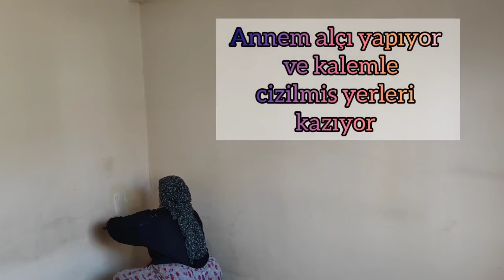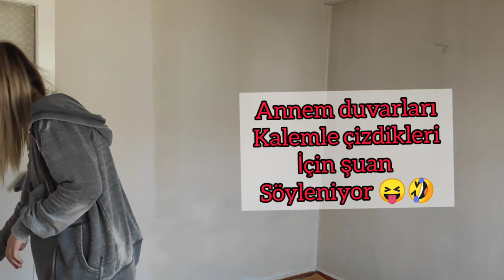Annemle Evimize Boya Badana Yaptık | Boya Yapmanın Püf Noktaları 💯 Kendin Yap 📣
Herkese selamlar, bugün annemle boş olan evimizi boyadır, hemde çok eglendik. Artık boya yapma konusunda tecrübeli oldum. bu boyadığım 2. ev oldu. Birkaç püf noktalari ile sözde kendi evinizi boyayabilirsiniz. zor değil 😁 Umarım beğenmişsinizdir. Beğenmeyi unutmayın 🥰😝